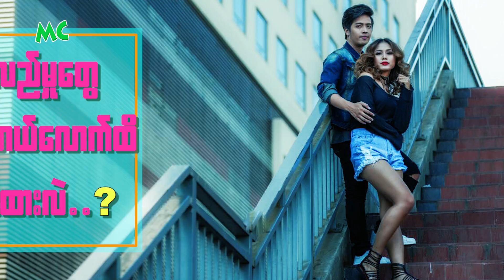သျှားထွဋ်အိန္ဒြာ နှင့် အောင်ရဲထိုက် တို့ရဲ့ အချစ်ရေး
“ချစ်သူ သက်တမ်း (၁) နှစ်ခွဲပါ။ အမှတ်တရကတော့ အားနေ ရန်ဖြစ်နေကြတာပါပဲ” လို့ပြောလာတဲ့ သရုပ်ဆောင် အောင်ရဲထိုက် နှင့် Miss Universe Myanmar သျှားထွဋ်အိန္ဒြာ တို့ရဲ့ အချစ်ရေး အကြောင်း ခဏတာ။

@MyanmarCelebrity Update: Actor Aung Ye Htike & Sharr Htut Eaindra's Relationship